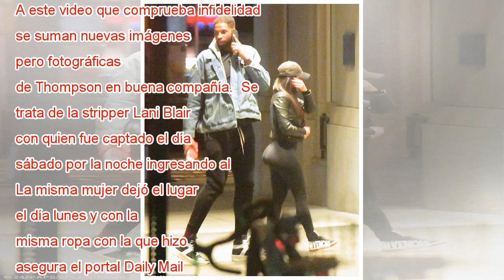Nuevas pruebas de la infidelidad del novio de Klohé Kardashian salen a la luz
De esta sí que no va a poder salir Tristan Thompson luego de ver la luz las imágenes que lo muestran a los besos junto a otra mujer que no es Khloé Kardashian y acariciando a una tercera. Este material fue registrado en octubre de 2017, cuando la rub...